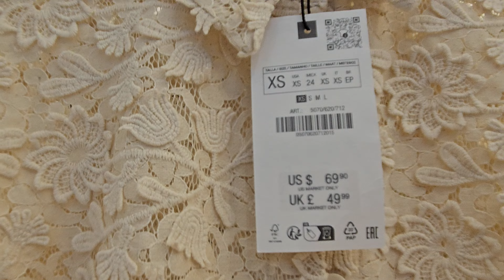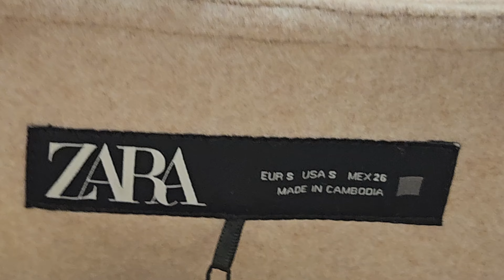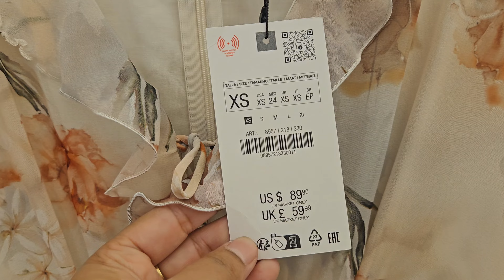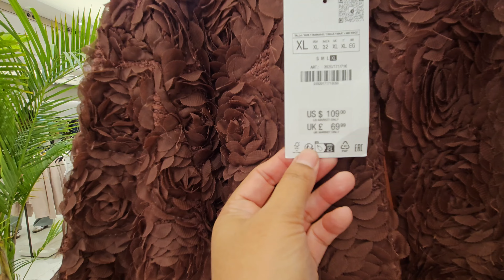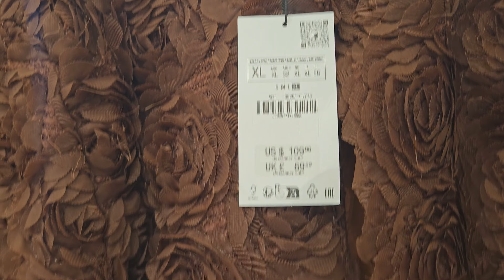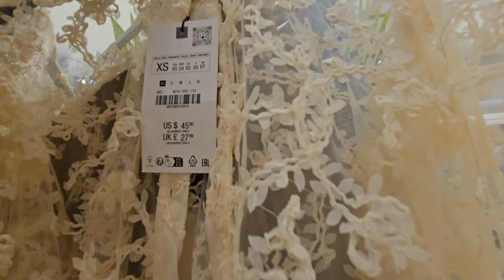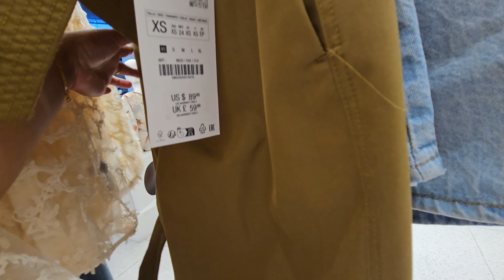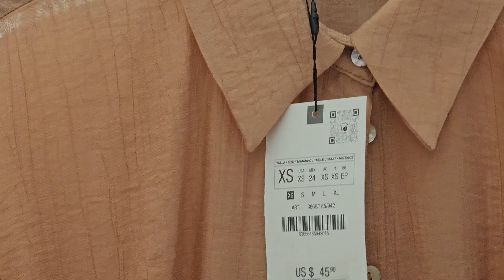ZARA NEW ARRIVALS | SEP2024